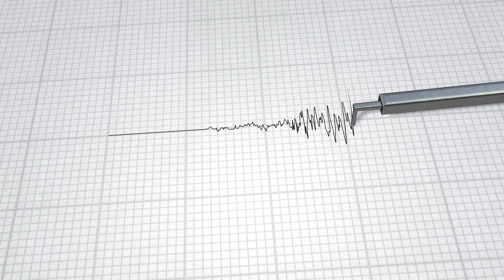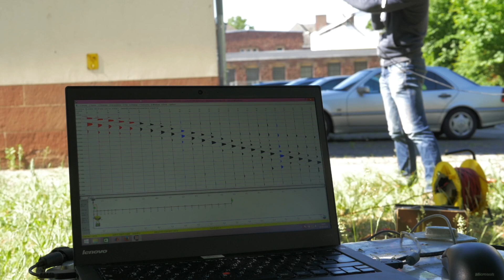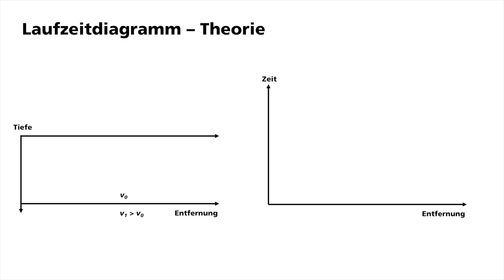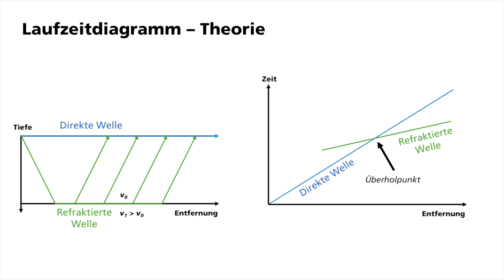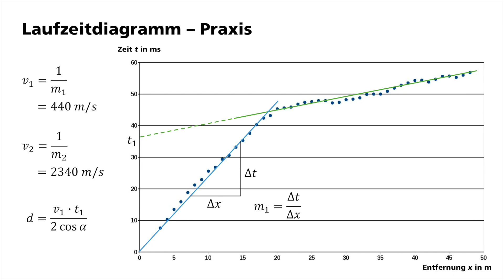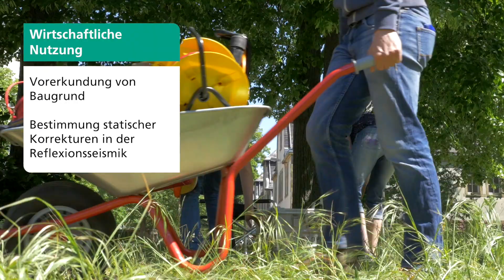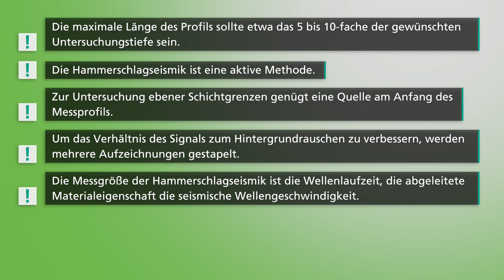Brückenkurs Geophysik: Hammerschlagseismik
Wie werden mit einem Vorschlaghammer seismische Wellen angeregt?

Messgrößen und abgeleitete Untergrundeigenschaften der Hammerschlagseismik, Instrumente und Funktion, Aufbau eines Messprofils, Anwendung der Interseptzeit-Methode.

Eine Produktion des Geophysikalischen Instituts (GPI) in Kooperation mit dem Zentrum für Mediales Lernen (ZML) am Karlsruher Institut für Technologie (KIT).
Dozent: Andreas Barth